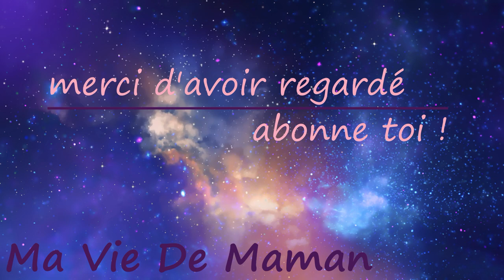❥ 186 - RETOUR DE VACANCES - [ VLOG FAMILLE ] - MA VIE DE MAMAN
RETOUR DE VACANCES - [ VLOG FAMILLE ] - MA VIE DE MAMAN

220 bisous !